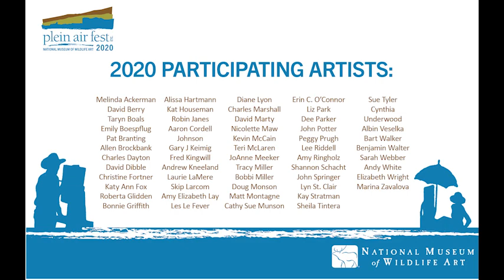Plein Air Fest 2020 at The National Museum of Wildlife Art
For this year’s sale, nearly 60 invited artists will paint a new masterpiece from various locations around the West between July 12 and July 18.  Each artist will paint a subject that inspires them with the concept of humanity’s relationship with nature at heart. On July 19, the completed pieces will be compiled virtually and listed at a set price for purchase.  The sale will end on July 25 at noon.

Facebook: @National Museum of Wildlife Art

All proceeds will benefit the National Museum of Wildlife Art and participating artists.